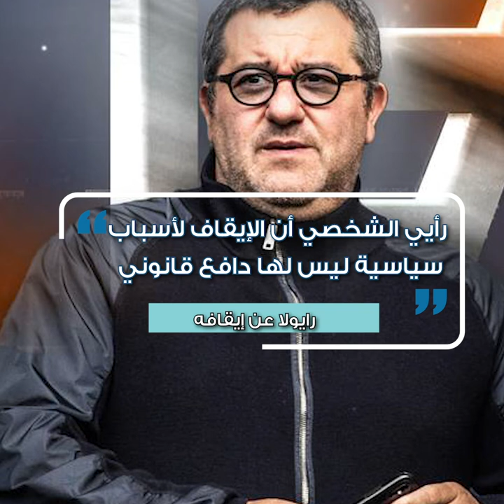"عمل مع ميدو وحازم إمام".. من هو مينو رايولا الذي اهتز العالم لرحيله؟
"عمل مع ميدو وحازم إمام".. من هو مينو رايولا الذي اهتز العالم لشائعات رحيله؟